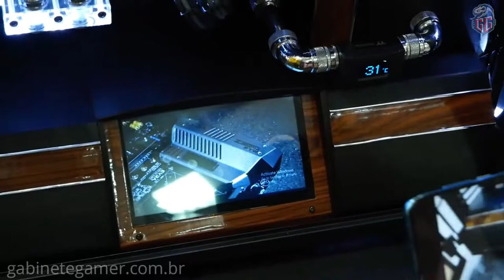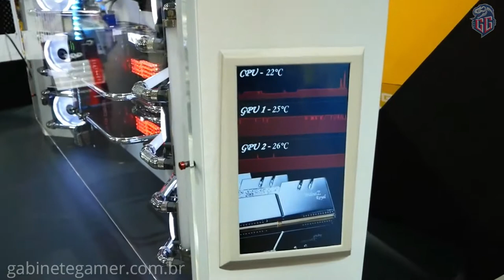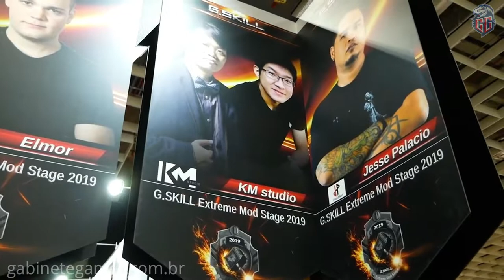Os melhores Case Mod da Computex 2019 - Venzux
Fala galera veja tudo que rolou na Computex 2019 a maior feira de tecnologia.